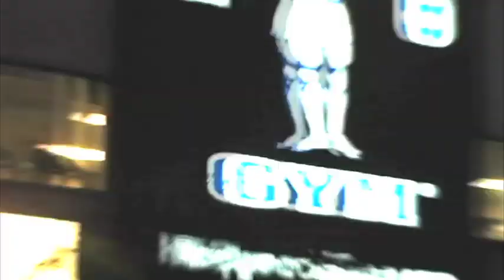Paper Planes - Common Rotation in The Room Live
Common Rotation performs Paper Planes during their live performance in The Room Live on Dec 1, 2009.